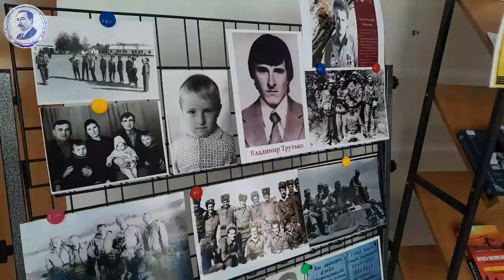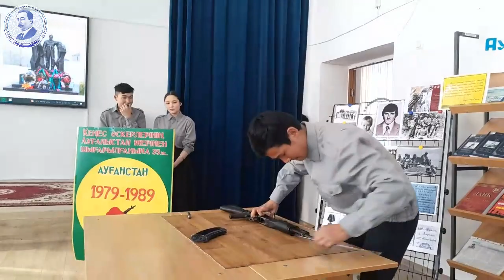Ауған жерінен әскер шығарылғанына 35 жыл.